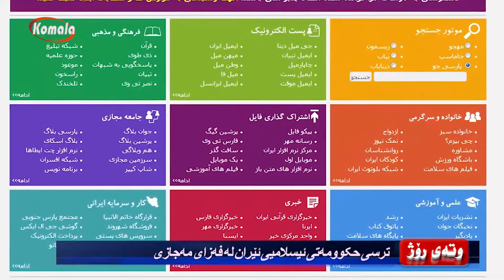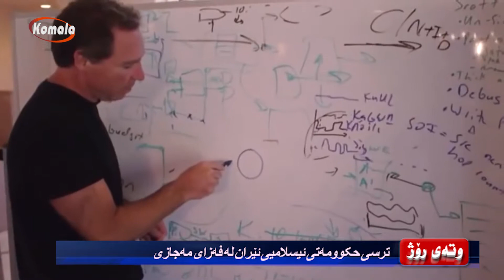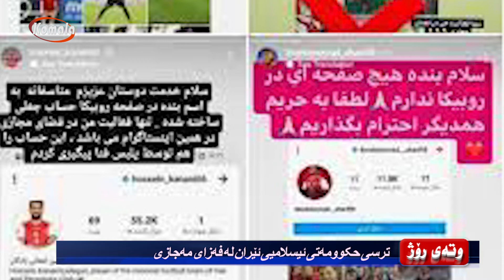وته ی روژ - ترسی حکوومەتی ئیسلامیی ئێران لە فەزای مەجازی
ترسی حکوومەتی ئیسلامیی ئێران لە فەزای مەجازی
1400.8.5